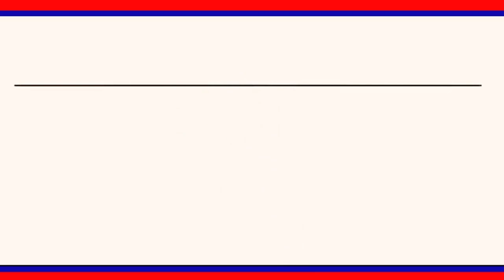రైతు ధర్నా పేరిట టిఆర్ఎస్ ప్లాప్ షో:బిజెపి జిల్లా అధ్యక్షులు ప్రతాప రామ కృష్ణ || LRT NEWS